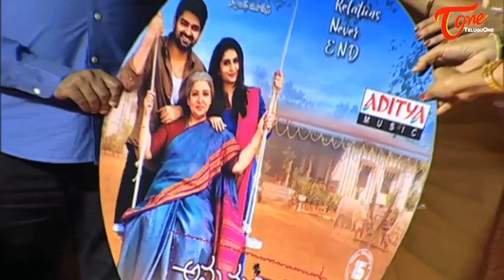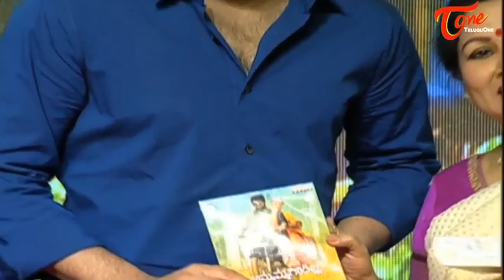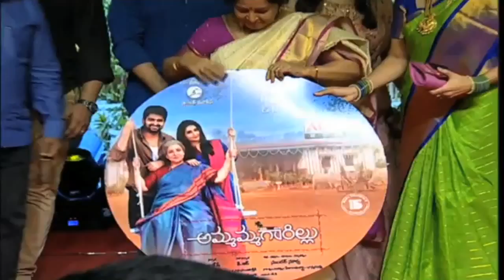Ammammagarillu Movie Pre Release Event | Naga Shaurya, Shamili | TeluguOne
Naga Shaurya Ammammagarillu Movie Pre Release Event. Starring: Naga Shaurya, Shamili and Sumitra among others. Writer & Director : Sundar Surya, Produced by Rajesh.